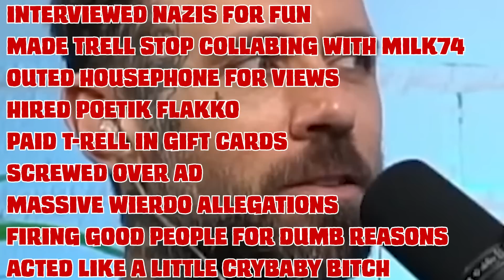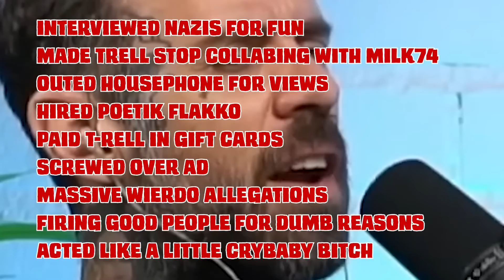Trell Fires Back At Adam 22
Adam 22 misses Trell... Trell Says "You need to miss. "